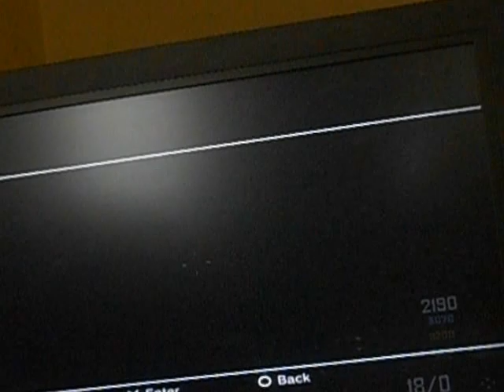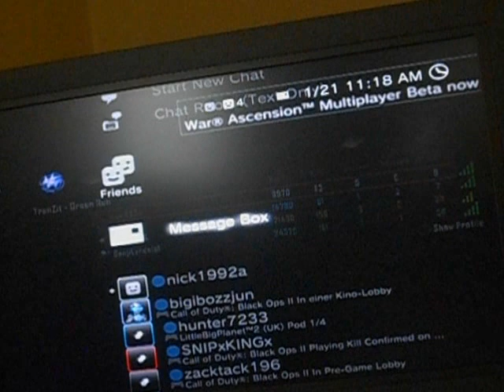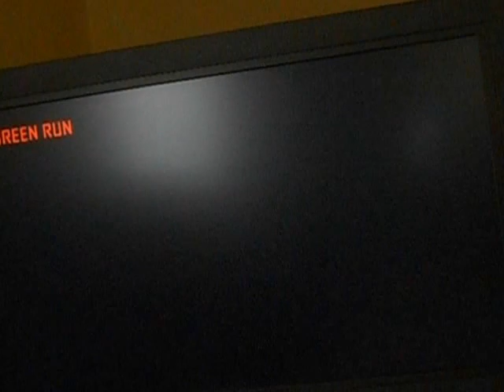black ops2 zombies tranzit ps3 part 1